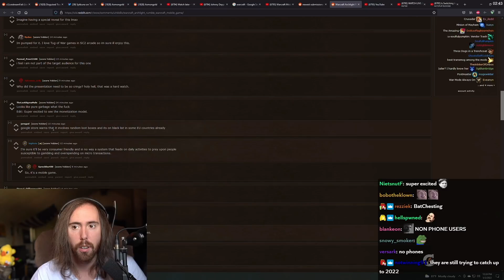Asmongold finds out Blizzard's Mobile Game is Full of LOOT BOXES